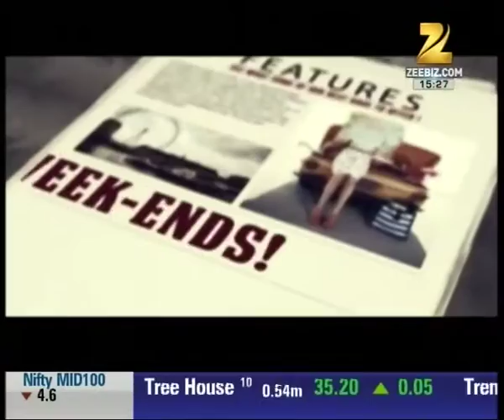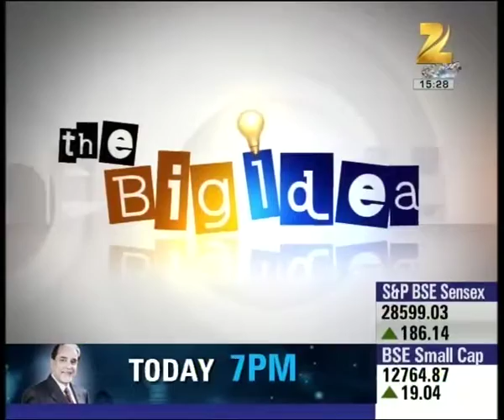The Big Idea | New age healing with Doctor Pankaj Gupta | Part 01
Watch segment on New age healing with Doctor Pankaj Gupta and Neeva jain. Watch the full segment for more details.